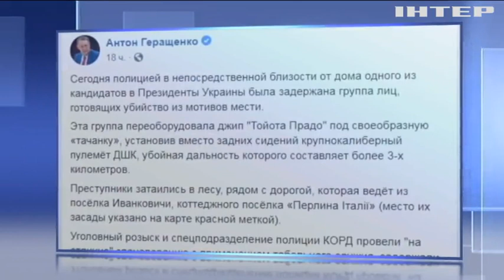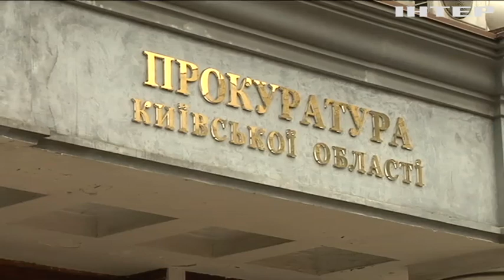Кілери з кулеметом: стали відомі подробиці затримання у Іванковичах